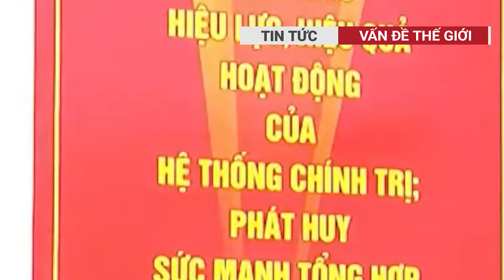Rượt chém công an khi đang vận chuyển ma tuý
Vấn đề thế giới | Rượt chém công an khi đang vận chuyển ma tuý
Lúc này, đối tượng đang bị khống chế có giấu sẵn một con dao trong người nên tìm cách phản kháng, lấy dao cắt vào tay của thượng uý Quý rồi vùng chạy. Dù bị thương, thượng úy Quý vẫn truy đuổi nghi phạm nên bị đối tượng này dùng dao chém rách phần vai và lưng áo giáp trên người của cảnh sát.
để không bỏ lỡ những tin tức nóng hổi mỗi ngày.